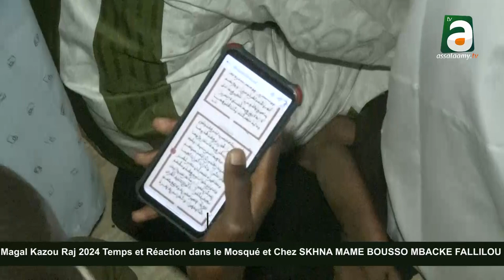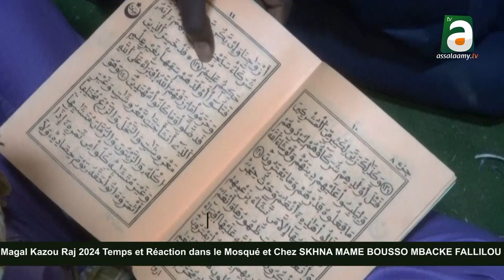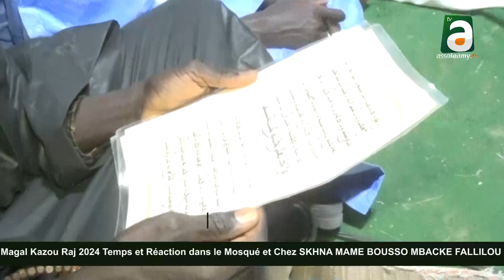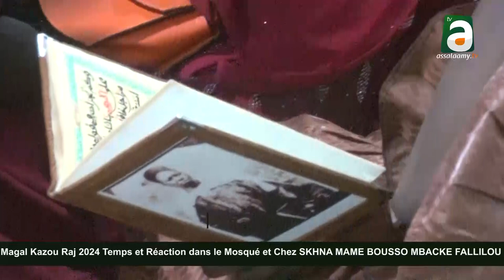Magal Kazu Rajab 2024 temps fort et réaction dans la mosqué et chez Soxna Mame Bousso MbackéFallilou